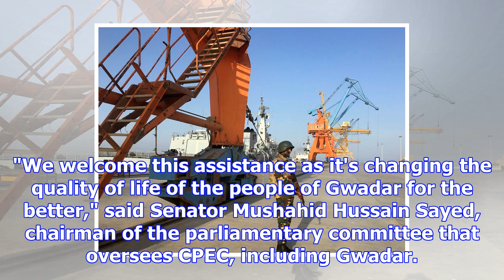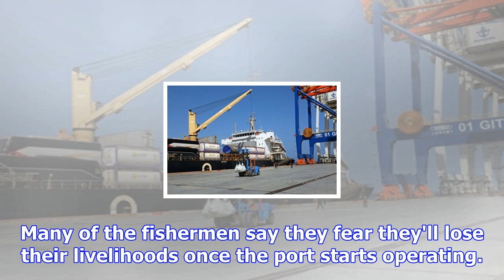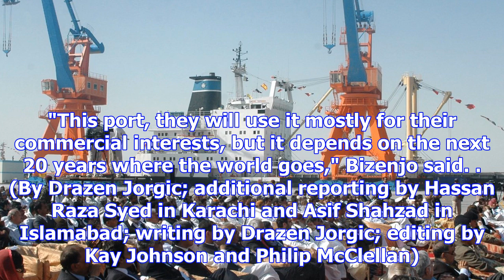China is lavishing aid on a tiny pakistani fishing town — and the us and india are watching warily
A general view of Gwadar port in Gwadar. Thomson Reuters GWADAR, Pakistan (Reuters) - China is lavis...